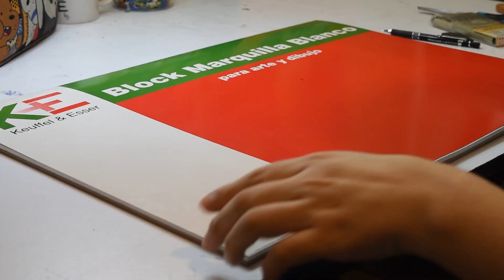A World of Furries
Take a look to the picture on:
Deviantart:

"Borderless World"

That's the original title of the piece.
A world where borders don't exist and we are just inhabitants of the world.

A project I started on June 2020 and finally completed on May 2021. I included characters which were referenced from a Twitter post I did on June 1st, 2020 ) Receiving around 1,100 references on comments, which I only could choose 106.

Traditional. Color markers and acrylics
60 x 42 centimeters (24 x 16 inches)